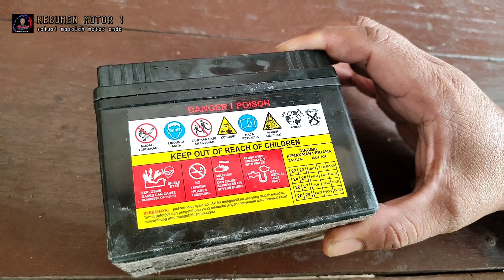cara suntik aki ngga kuat stater jadi kuat lagi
jangan buang aki yang baru mati
sayang yuk kita perbaiki Joss hasilnya